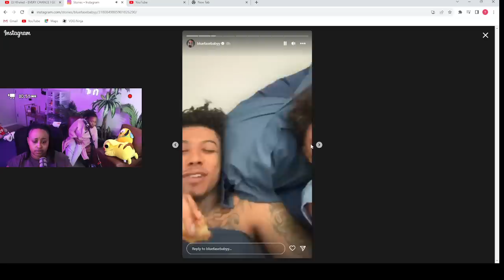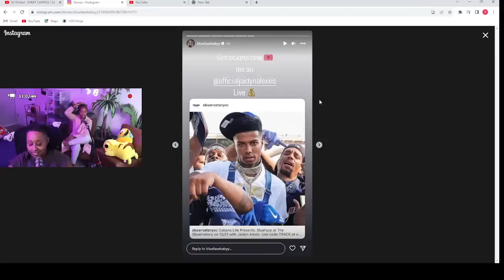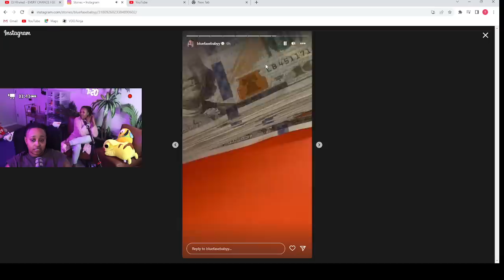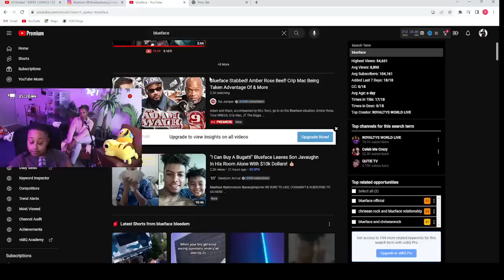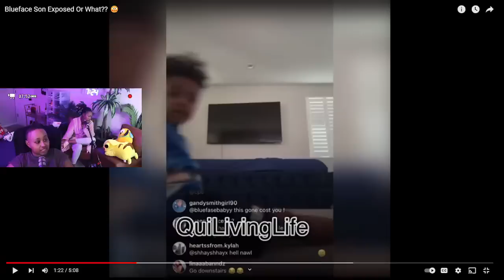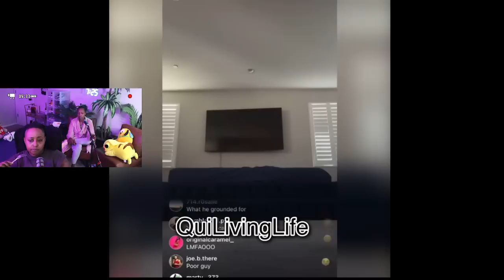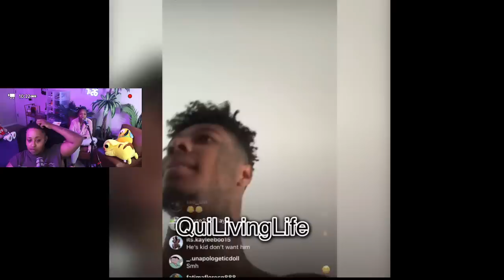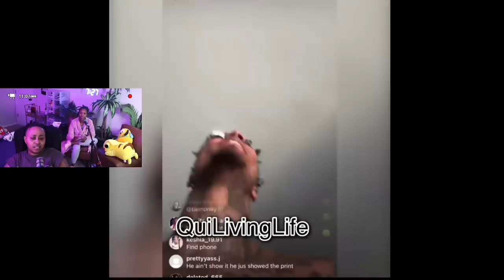Chrisean get a little ATTENTION then Blueface brings attention to JAIDYN 🤣 He spent 20K on her CAR 😱